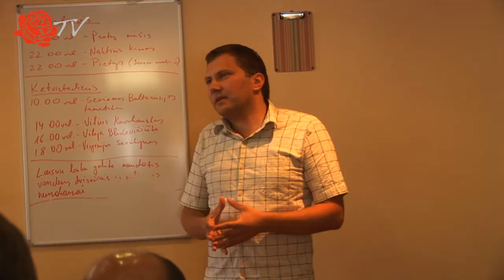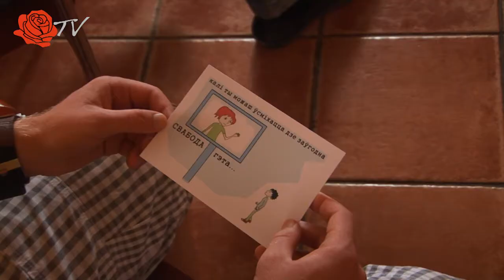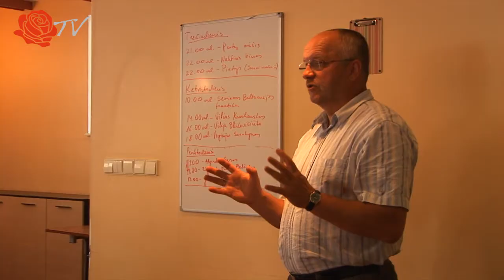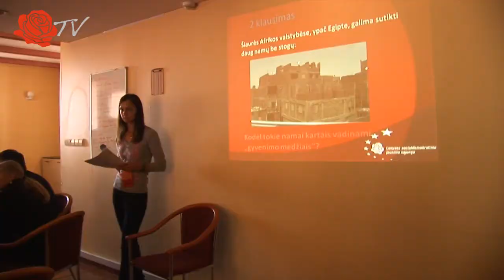LSDJS vasaros akademija ir sąskrydis 2011